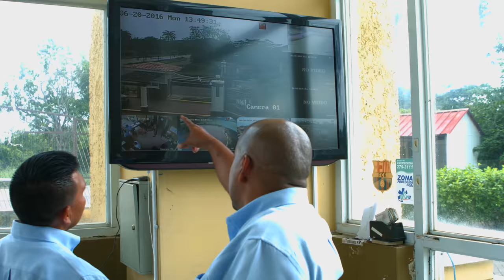Video Production Services Companies Florida Miami West Palm Beach Gardens Videographer Videography